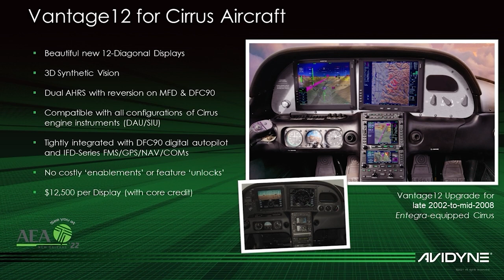Aero-TV: Inside AEA 2022 - AEA's President Mike Adamson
Aero-TV presents interviews, live from the convention floor at the 65th annual Aircraft Electronics Association International Convention & Trade Show in New Orleans, Louisiana. The video was recorded and produced by the Aero-News Network. For thirteen consecutive years, the Aero-News Network has been privileged to work alongside the staff of the AEA in order to bring the aviation world the info, excitement, and critical news of interest to aviators and other aviation professionals the world over.

ANN thanks the AEA staff for their professionalism and partnership and also thanks to Avidyne, Aspen Avionics, Gogo Business Aviation, Mid-Continent Instruments & Avionics, and ACR Artex for their generous support of these very exciting productions.